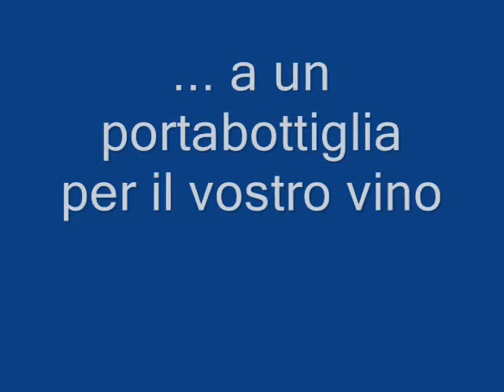Maniscalcature: da un paio di jeans a un portabottiglia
Tagliate, cucite e... bevete!